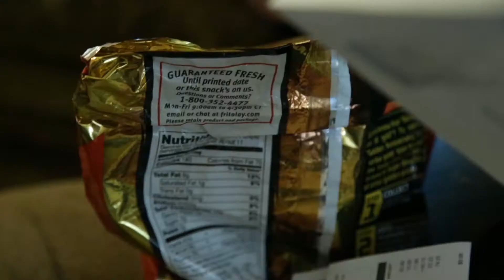Refund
When a game purchase goes wrong, it's up to one man to get his refund.

Merchandise.

Music in the video by AudioMicro.

Music in the video by JinglePunks.